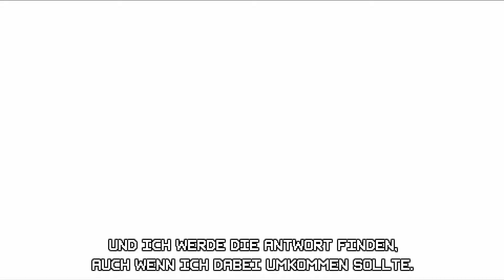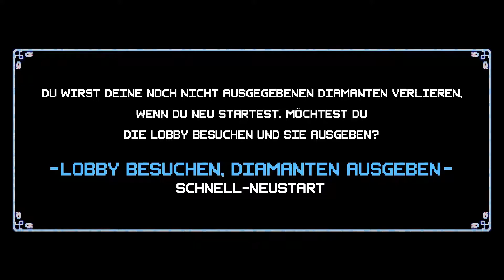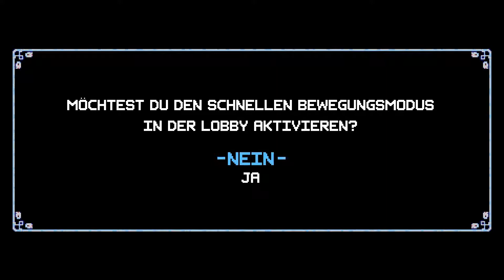Crypt of the NecroDancer #001 [GER] - Feel the beat!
Beschreibung:
Crypt of the Necrodancer ist ein Rhythmus basiertes Rogue-like Spiel, in welchem die richtige Koordination von Beat und Bewegung essentiell für das Überleben ist. Mit liebevoll gestalteter Grafik sowie abwechslungsreichen Karten und Monstern bietet das Spiel Spielspaß für einen sehr langen Zeitraum.